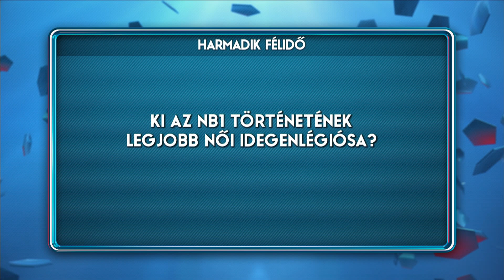Ábrók Zsolt: "A céljaink nagy részét elértük" | Harmadik Félidő | SportTV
A Sport TV Harmadik Félidő című magazinműsorának Ábrók Zsolt ügyvezető volt a vendége. Petur András műsorvezető mellett Borsos Attila és Tóth Tímea szakértők értékelték a csapat őszi BL-szereplését, illetve szó esett a DVSC SCHAEFFLER jövőbeli terveiről, céljairól is.

A Sport TV engedélyével.